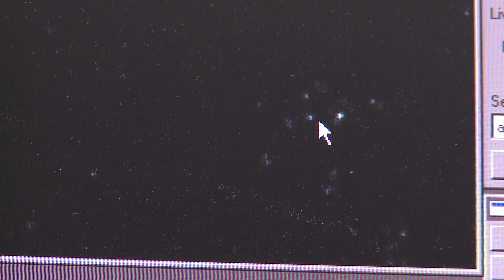Sunney Xie - Zukunftspreis 2008 - English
Professor Xiaoliang Sunney Xie, Harvard University, USA, received the Berthold Leibinger Zukunftspreis 2008 for his research on "Single-Molecule Biophysics and Non-Linear Optical Microscopy."

A film production of TearsProduction, copyright by Berthold Leibinger Stiftung.

Die deutsche Fassung des Filmes gibt es in der entsprechenden deutschen Playlist oder direkt über diesen